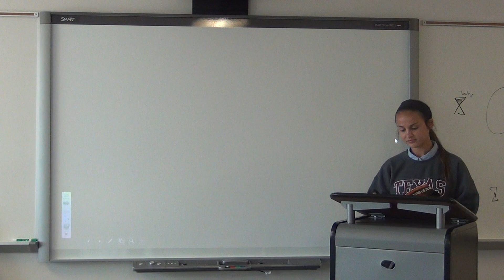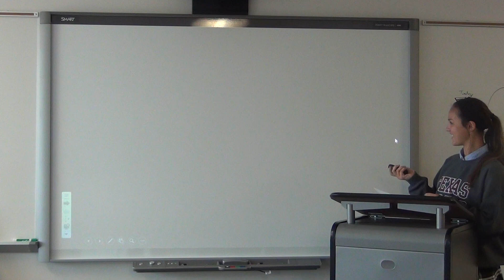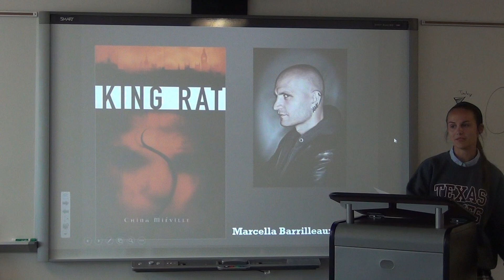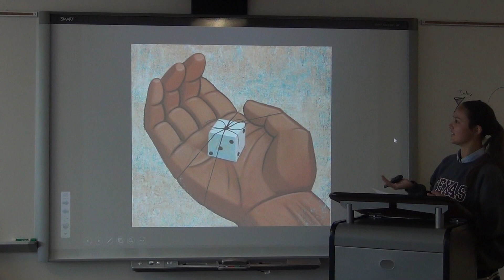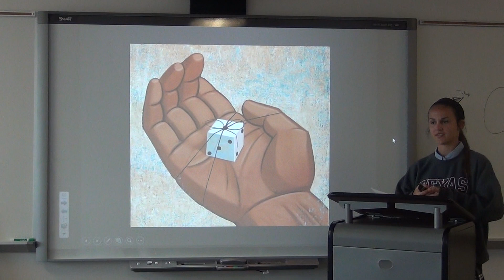Marcella Barrilleaux on China Mieville's King Rat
AP / DE English IV Project modeled after TED Talks with Marcella "Buh-Seal" Barrilleaux on China Mieville's King Rat